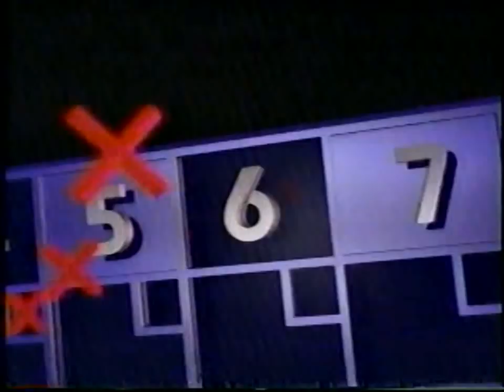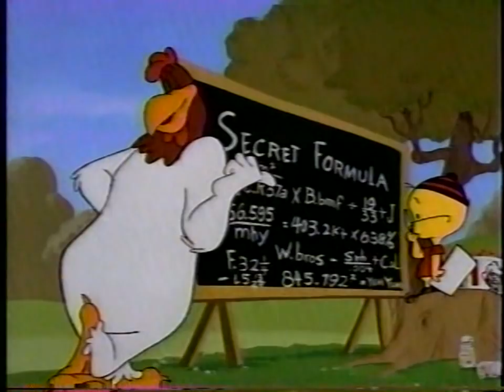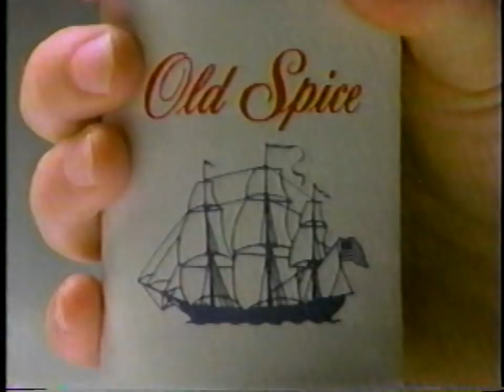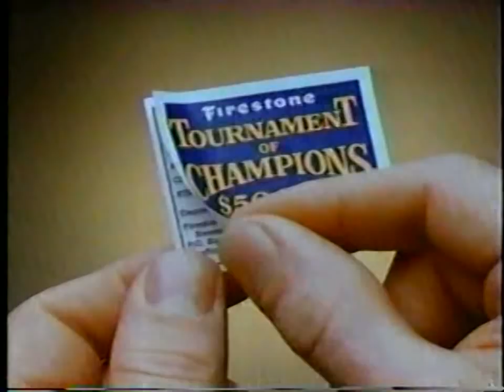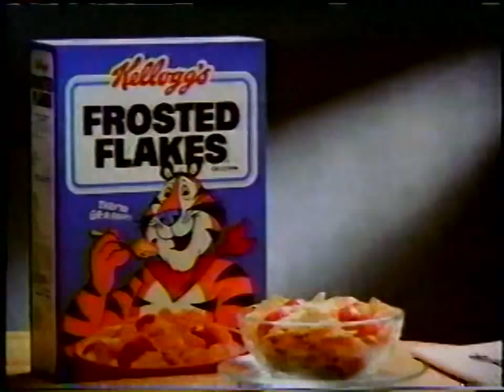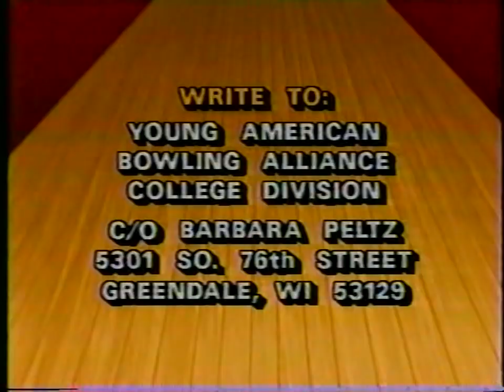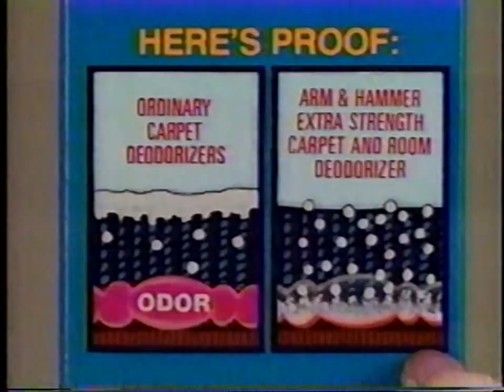1987 BPAA US Open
1987 BPAA US Open held at Galaxy Lanes in Venice, Florida. The first match features Teata Semiz versus Steve J Martin. The second match features Chuck Pierce versus Teata Semiz. The third match features Jim Murtishaw versus Teata Semiz. The championship match features Hugh Miller versus Jim Murtishaw.